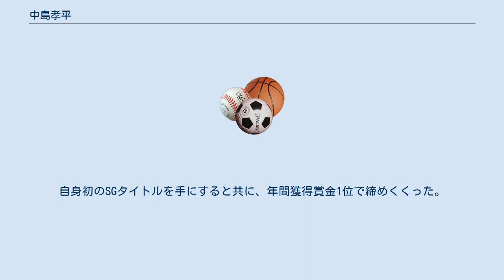中島孝平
中島 孝平（なかじま こうへい、1979年11月8日 - ）は、福井県坂井市（旧・三国町）出身の競艇選手。
 登録番号4013、84期（同期に中村有裕・笠原亮など）、福井支部所属、血液型AB型。
 1999年5月12日、地元三国競艇場で開催された一般競走第2レースでデビュー（5着）。
 2003年1月、平成14年度の最優秀新人選手に選出される（登録の翌年から3年以内の選手の中で、SG・GI競走等の成績が優秀であり、賞金獲得額・勝率で1位となるなど、最も優秀な成績を記録）。
 2007年7月のGI三国MB大賞にて、記念競走初優勝を挙げる。
 2008年3月の第43回総理大臣杯（児島）にて、SG初優出（4着）。
 同年9月のGI桐生52周年記念では、2002年2月に今村豊が達成して以来のGI競走における完全優勝を達成した。
 2010年は、5月に唐津周年記念、7月に鳴門周年記念で優勝し、G1競走で2勝を挙げた。
SG競走（賞金王決定戦を除く）では2競走で優勝戦に出場（蒲郡MB記念（5着）・唐津競艇王CC（2着））し、獲得賞金5位（チャレンジカップ終了時点）で自身初の賞金王決定戦（住之江）に出場。
優勝戦に進出し、2コースからインの濱野谷憲吾をまくって勝利。
自身初のSGタイトルを手にすると共に、年間獲得賞金1位で締めくくった。
また、2011年前期適用勝率（2010年5月〜10月間）1位（勝率8.37）も記録している。
（これらの成績により2010年最優秀選手・最多賞金獲得選手・記者大賞の3賞を受賞） 2013年、第28回賞金王決定戦に出場した際のキャッチフレーズは寡黙なる闘神に決まった（優出2着）。
 2018年、第45回笹川賞（尼崎）で優勝し8年ぶりにSG制覇。
優勝戦の成績は1分48秒1のタイムで決まり手は逃げ。